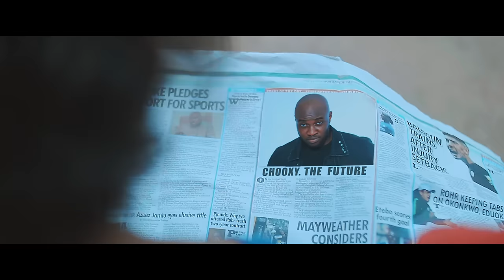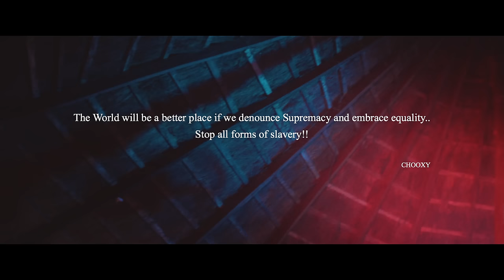Chooxy - Africa to the World (Official Video)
"Africa To The World" is the latest from Chooxy.

►Video Director: Mex Films
►Lyrics: Chukuka Davies
►Vocals: Chukuka Davies
►Executive Producers: Chukuka Okuedei & Phantom
►Composers: Chukuka Davies
►Producer: Phantom
►Mixed & Mastered: Suka Sounds
►Administration: The D.V.S Records Limited, Nigeria

►Recorded by Chukuka Davies at D.V.S Records Studio, Lagos, Nigeria